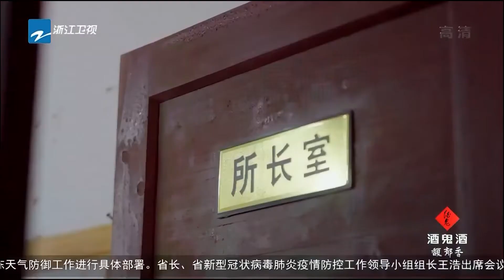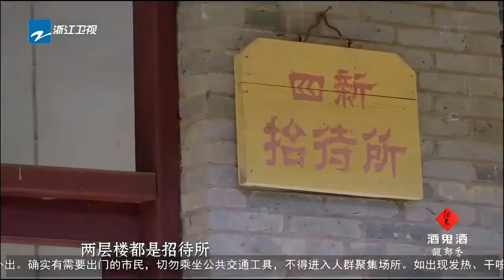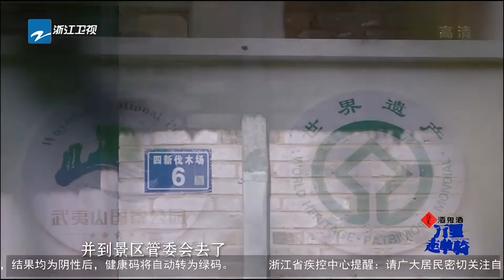单院长杨澜共同探访四新伐木场 跟随管理所所长了解伐木场的历史《万里走单骑S2》EP7 CLIP 20220130